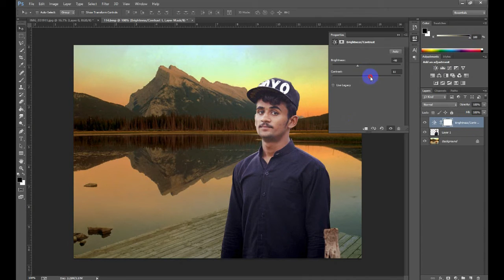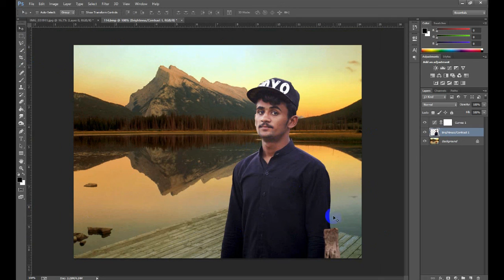Beginners 2 Adding a background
The first step for beginners to learn adobe photoshop is to select and remove the background of the image they want to edit.
amazing video tutorials related to photo editing.
Some new effects are coming soon.